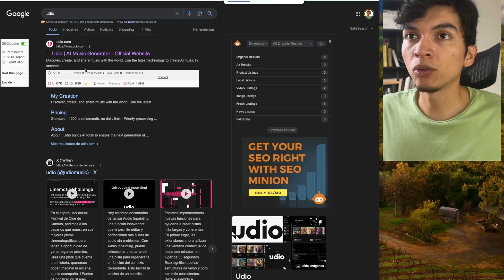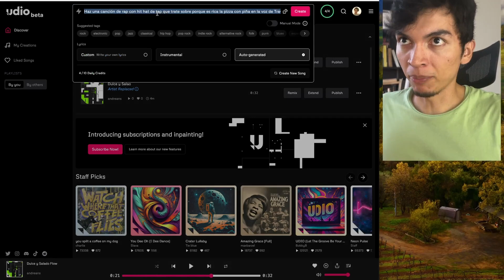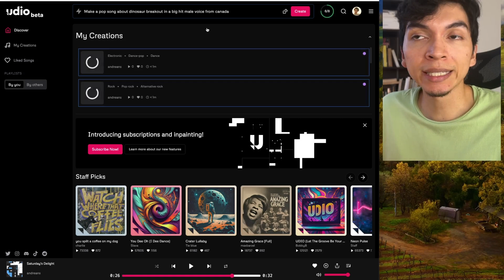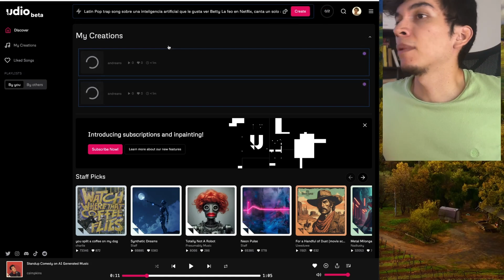Probando Udio: Creando música con IA (Cloné la voz de un artista de reggaeton)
En este video probamos Udio, una herramienta que genera canciones a partir de texto. Te muestro cómo funciona probando algunas canciones que estuve creando y además te hablo un poco de derechos de autor, el impacto que esto pueda tener para los artistas y nueva música.